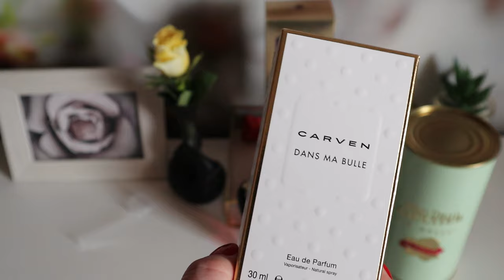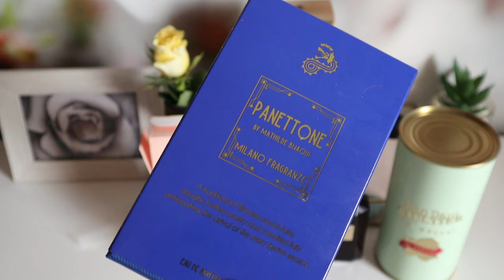Ce parfumuri am primit de ziua mea 🎉🎂